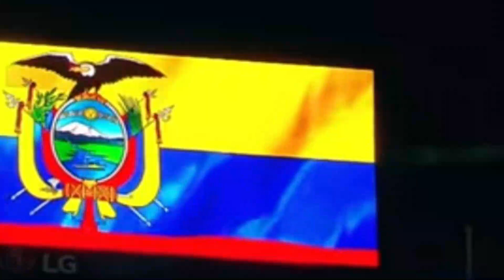PRENSA "GARECA ES MUY CARO, LA FEF ESTA MUY ENDEUDADA,SE DEBE PRIORIZAR LO ECONOMICO PARA LA TRI?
TE MANTENDREMOS AL TANTO CON NOTICIAS, DEBATES, POLEMICAS E INFORMACION RELEVANTE EN NUESTRO MUNDO FUTBOLERO ECUATORIANO.

PARA FINALIZAR SI POR ALGUN MOTIVO ENCUENTRAS ALGUN PROBLEMA CON LA EDICION DE NUESTRO VIDEO Y ESTA GENERANDO PROBLEMAS CON TUS DERECHOS DE AUTOR, PRIMERO NOTIFICANOS AL SIGUIENTE CORREO: PARA ASI REALIZAR UNA DISTINTA EDICION O ELIMINAR EL VIDEO POR COMPLETO, TODO ESTO ANTES DE NOTIFICAR A YOUTUBE POR CUALQUIER SITUACION.

SIN NADA MAS QUE DECIR ESPERO DISFRUTES EL CONTENIDO Y NOS AYUDES ESCRIBIENDO QUE PODEMOS MEJORAR E IMPLEMENTAR.